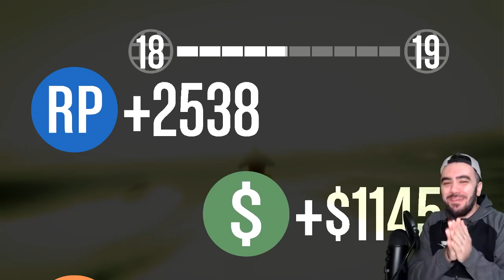GTA 5 - YOK ARTIK BENIDE ÖLÜM LISTESINE YAZMIŞLAR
Evet arkadaslar yeni bir video ile yeniden karsinizdayim, bakalim nasil olup nasil gidecek.
Herkese iyi seyirler diliyorum, videoda begeni atarsaniz cok sevinirim, iyi seyirler diliyorum.